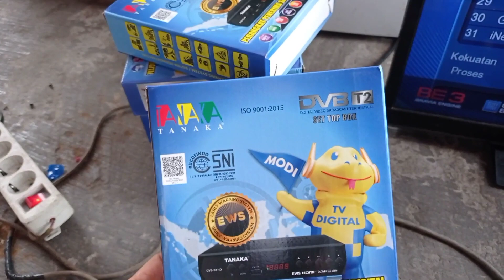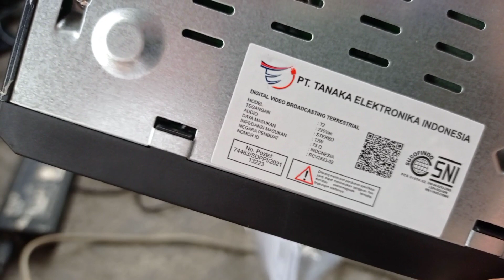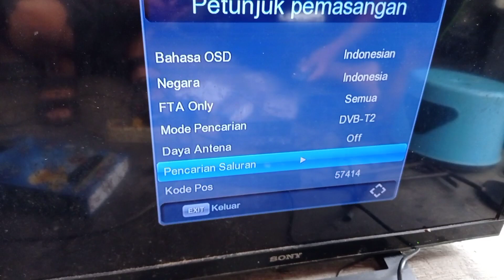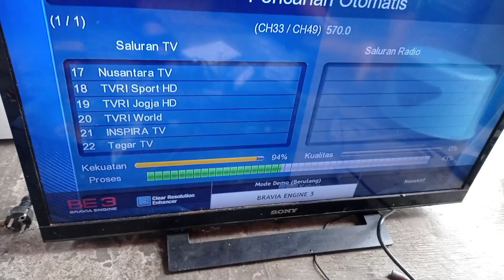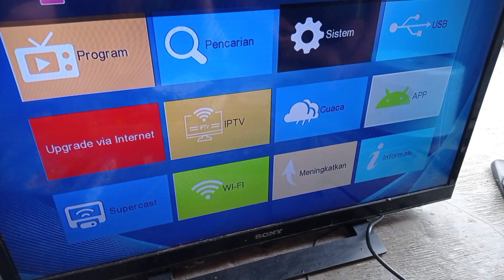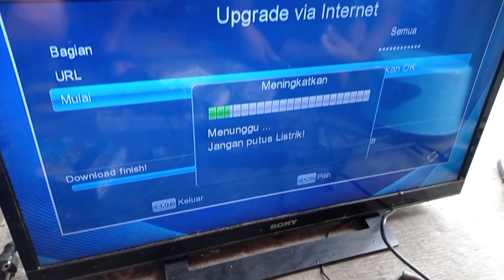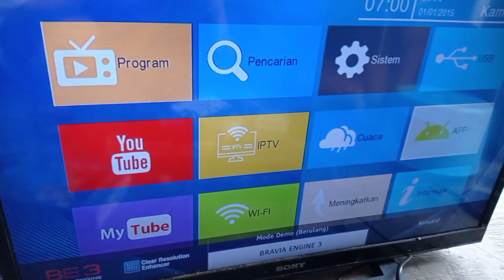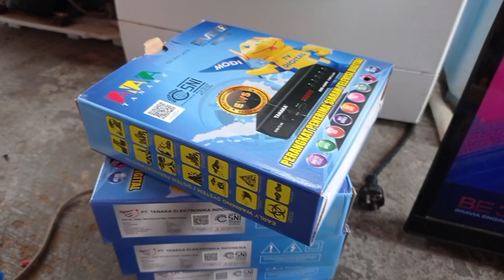Ternyata Gampang Upgrade STB Tanaka Agar Bisa Youtube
STB Tanaka T2 yang belum ada menu yutube bisa kira tambah dan pasang dengan mudah.
Silahkan simak langkah- langkahnya di video ini.
Bisa dilakukan semua orang, tidak perlu keahlian khusus.